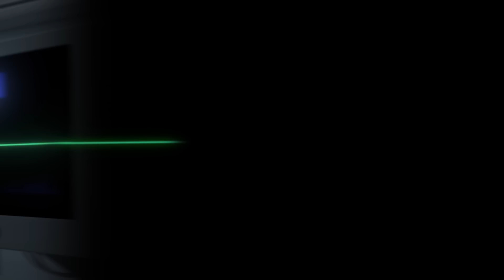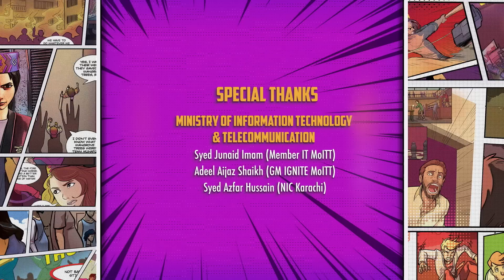Team Muhafiz | Finale | Pehli Uraan | 17 September 22 | ISPR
There’s a price to pay for everything, even victory. Will Team Muhafiz be able to  channel their heartbreak into ambition? Will they bring the nation's enemy to justice?
Don't forget to tune into the much-awaited season's finale of Team Muhafiz!

TM is a joint venture of ISPR & Geo network in association with AzCorp Entertainment.

Some of the best artists from showbiz industry of Pakistan have provided voiceovers for the characters of TM.

Sajal Ali as Parinaaz
Ahsan Khan as Farman
Nayyar Ejaz as Rawka
Dananeer as Mahnur
Syed Shafaat Ali as Zane
Wahaj Ali as Reza
Nimra Rafiq as Aarya
Adeel Khaan as Badshah Khan
Abid Hasan as Seth Riz

Production Team
Head of Production: Kamran Khan
Content Director: Abid Hassan Abbasi
Production Manager:  Mustafa Sabri
Head of Animation: Owais Nasir
Film Score Composer: Ali Mustafa
Art Director: Syed Salman Nasir
Script Writer: Abid Hassan Abbasi